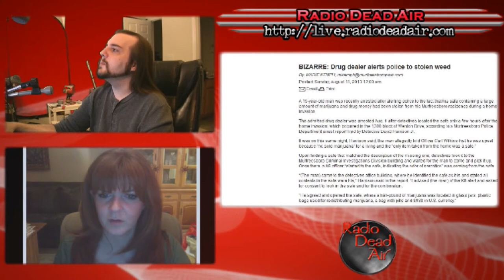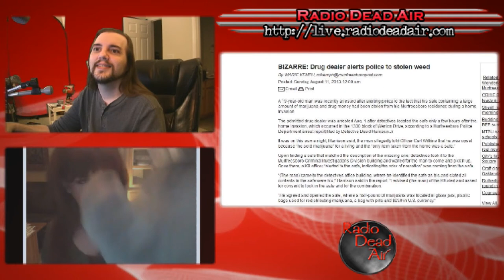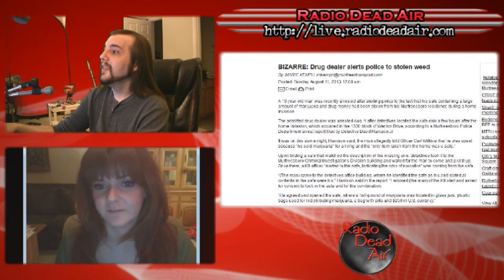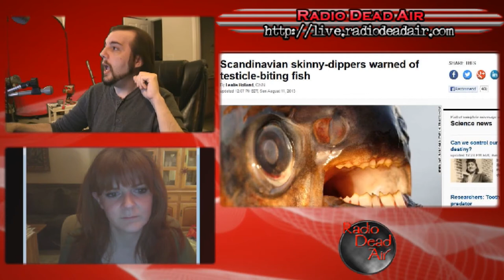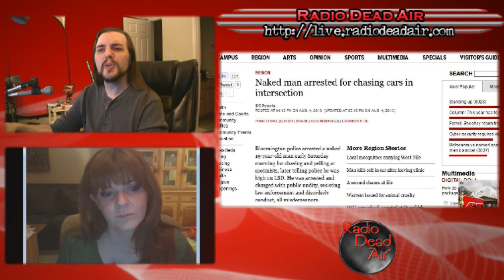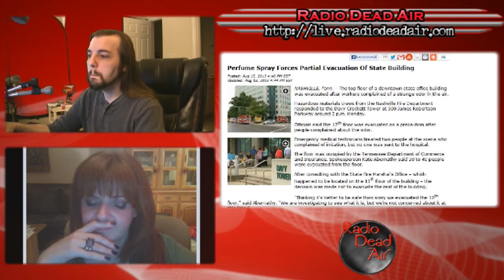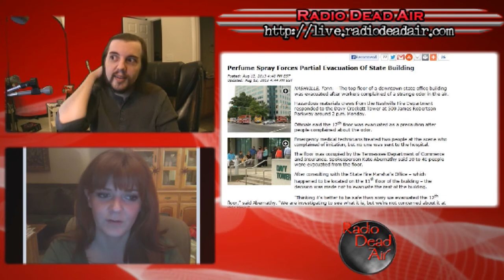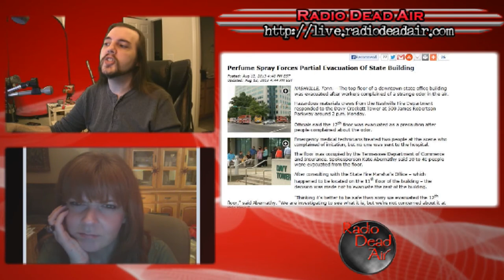WTFIWWY Live – Two Bongs Don't Make a Right – 8/12/13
This week: the shortest political career in history, the devastating impact of Axe body spray, and taking "Jesus is my co-pilot" to its illogical conclusion ...